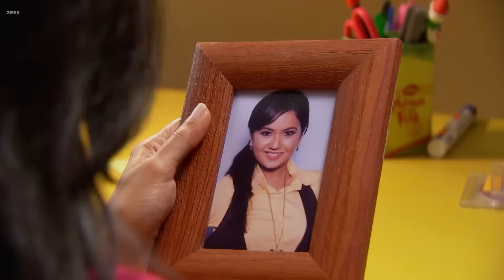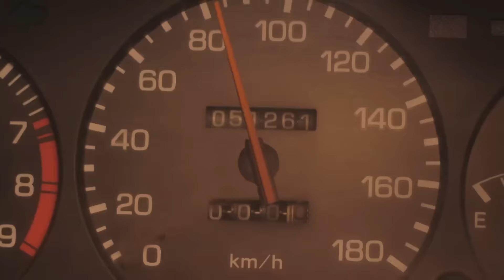किसके call का wait कर रही है Sneha? | Sapane Suhaane Ladakpan Ke | Episode 1 | Zee TV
. किसके call का wait कर रही है Sneha?